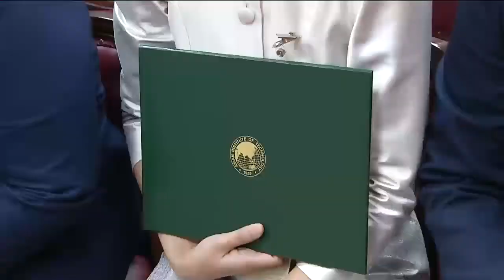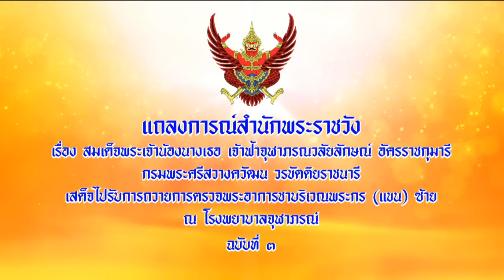ข่าวในพระราชสำนัก 9 ต.ค. 62